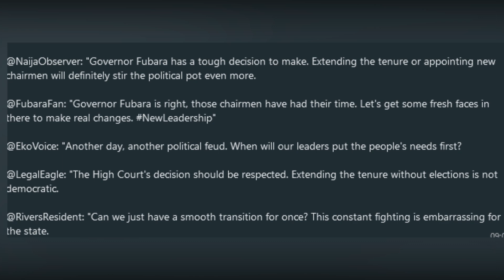Will Wike Allow Fubara To Decide LG Chairmanship Amidst Tension Over Tenure Extension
Fubara To Decide LG Chairmanship Amidst Tension Over Tenure Extension

Today been June 17 seem to be a very normal day like every other day but absolutely not the same case with Rivers state as it weighes so much significance.

You're welcome to Naija Anchor News, I am Abigail.

Today marks the end of the three-year term for the elected Local Government Chairmen, as outlined by the State’s Local Government Law. This day has highlighted the growing political conflict between Governor Siminalayi Fubara and his predecessor, Nyesom Wike, now the Minister of the Federal Capital Territory. The tension escalated significantly after a fire in the State House of Assembly on October 30, which caused a major rift within the Assembly. Speaker Martin Amaewhule gained the support of 27 members, while four members sided with Edison Ehie, the former Deputy Speaker, who was later replaced by Victor Oko-Jumbo.

In the midst of this crisis, Amaewhule’s Assembly passed an amendment to extend the tenure of elected chairmen and councillors by six months if elections were not held. This amendment was overturned by a High Court ruling, which followed a lawsuit from the council chairmen of Opobo/Nkoro and Bonny. Pro-Wike chairmen faced additional challenges when a State High Court restrained Amaewhule’s group from legislative activities, and this was upheld by an Appeal Court ruling. Despite the legal setbacks, Amaewhule and his colleagues expressed their defiance against accepting caretaker committee members, while Governor Fubara reminded the council chairmen of their impending exit from office. Political analysts are now waiting for Fubara’s decision on the leadership of the 23 local government areas.

So let's take a few comments before we round up

Reactions.

@NaijaObserver: "Governor Fubara has a tough decision to make. Extending the tenure or appointing new chairmen will definitely stir the political pot even more.

@FubaraFan: "Governor Fubara is right, those chairmen have had their time. Let's get some fresh faces in there to make real changes. NewLeadership"

@EkoVoice: "Another day, another political feud. When will our leaders put the people's needs first?

@LegalEagle: "The High Court's decision should be respected. Extending the tenure without elections is not democratic.

@RiversResident: "Can we just have a smooth transition for once? This constant fighting is embarrassing for the state.